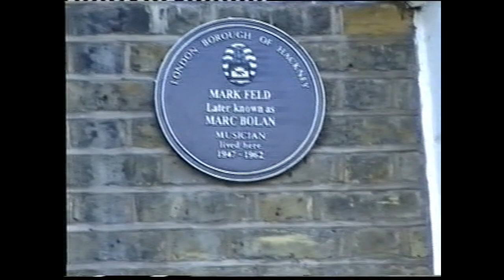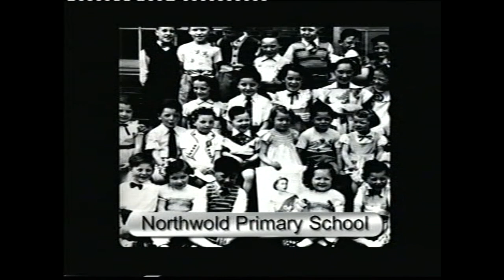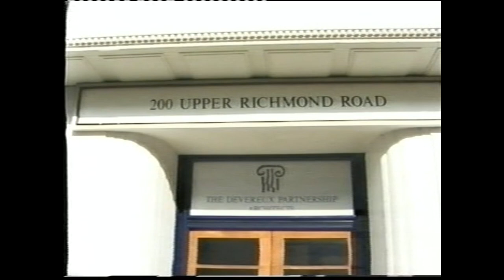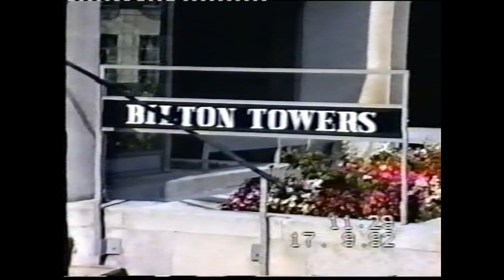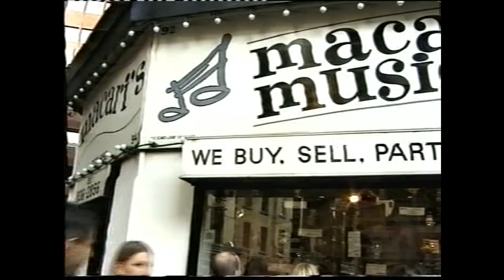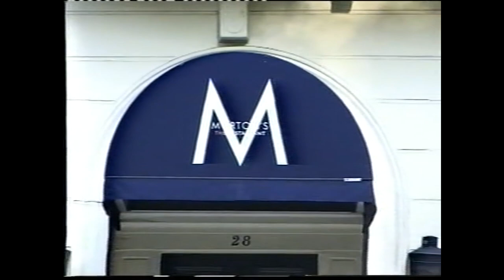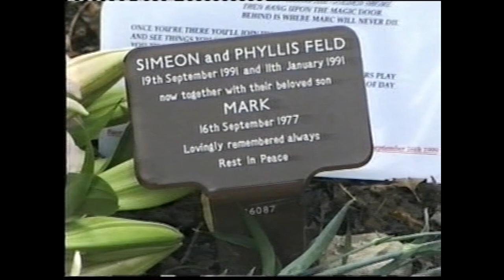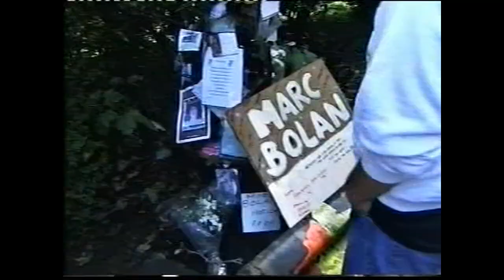''The Path Of The Electric Warrior'' Documentary. 1999. Fan Club Release.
Fan Club Release.  Produced by Chris Bromham. Footage Courtesy of: Barry Smith-Mills: Official Marc Bolan Fan Club.  Thumbnail Art Copyright: Simon Lidstone.